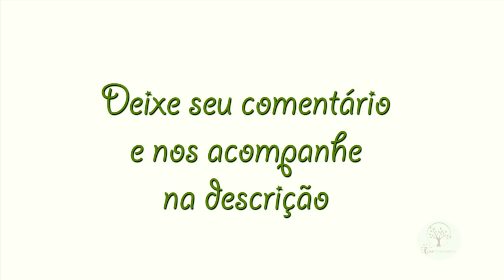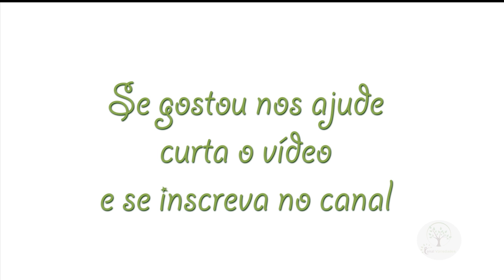Proteção contra doenças na Parreira